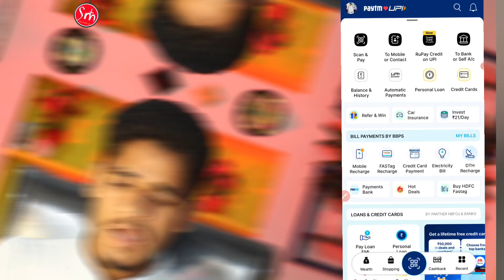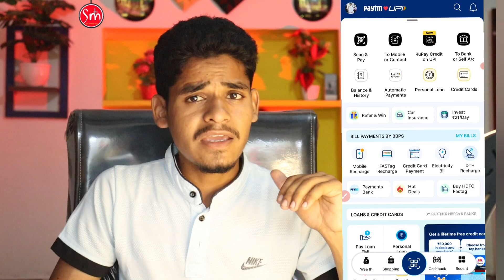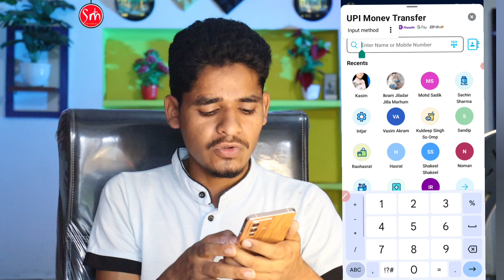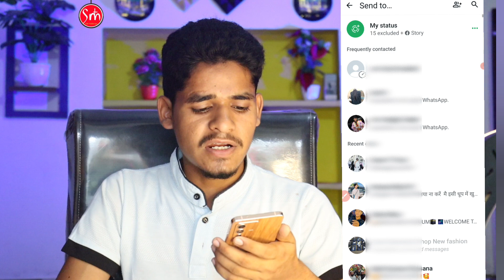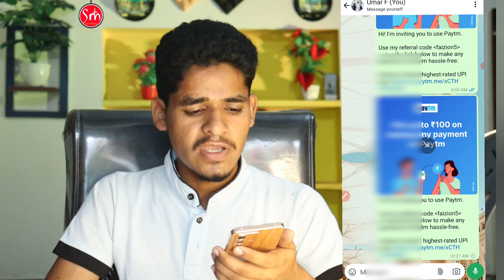Paytm Se Paise Kaise Kamaye ₹533 | Paytm Refer karke Paise Kaise Kamaye Process 2024 | Paytm Cash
My : EQUIPMENTS
My Camera
My Boya Mic
My Tripod
My Laptop
My ring light
My Mobile

Cover Topics:---

Paytm Refer karke Paise Kaise Kamaye Process 2024
Paytm Cash
paytm se paise kaise kamaye
paytm real cash